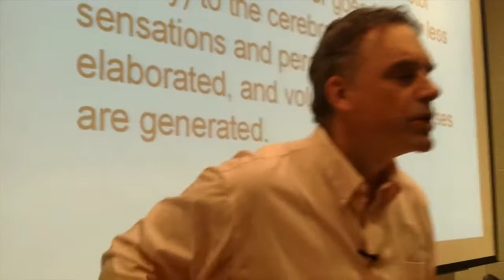Jordan Peterson: Darwin x Snake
Jordan Peterson during his lecture: 2014 Personality Lecture 16: Extraversion & Neuroticism (Biology & Traits) makes a funny comment about how we can't control our snake avoid reflex even Darwin tried but the only animals that could controlled are...